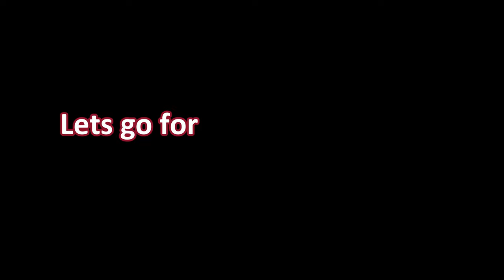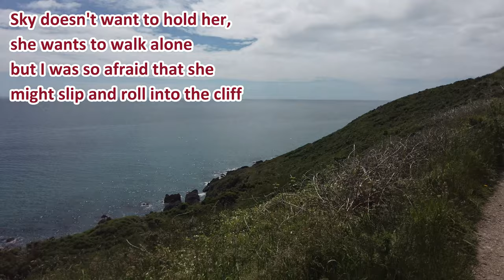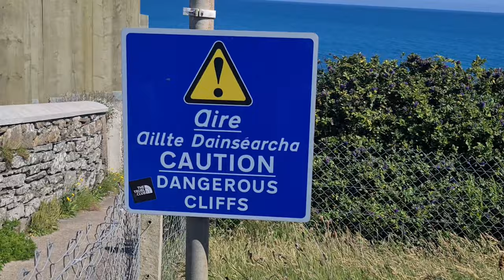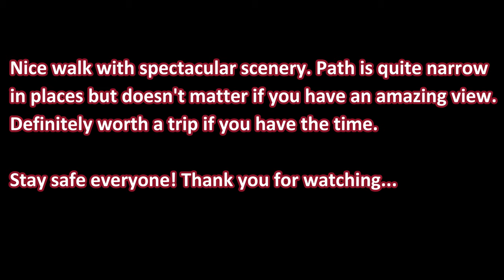A DANGEROUS BALLYCOTTON CLIFF WALK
A dangerous Ballycotton Cliff Walk but amazing scenery

We've been here many times but we never try to walk on the cliff as Skyler still young and small but now she's 6 years old she can walk properly and that's why tried to walk on the cliff but honestly, it's scary, from what I know how many people already slipped, rolled down and died on the cliff.

If you plan to go to Ballycotton you need thousands of extra care when you walk on the cliff trail.

The area so beautiful and amazing but as I said you have to be careful.